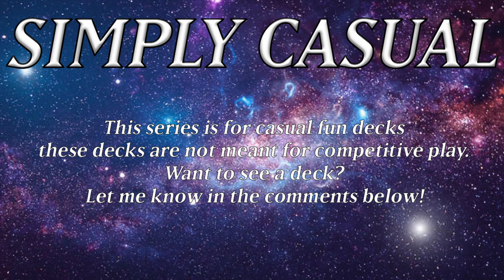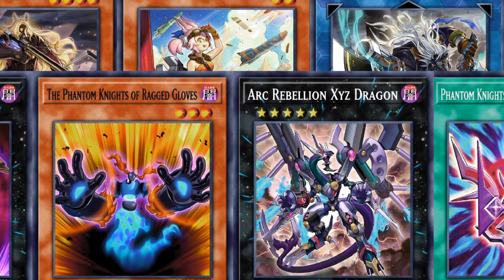@ Ignisters VS Dragon Link | Yugioh Omega | Simply Casual EP 62